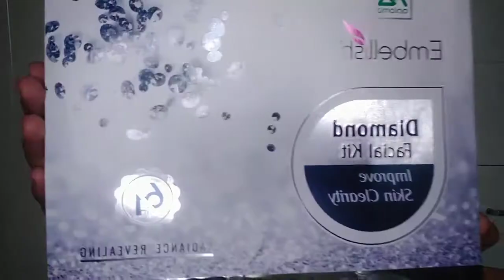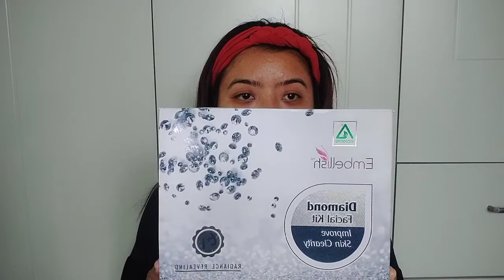Mahni a facial tih dan APLOMB product ka hmang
APLOMB member ni duh tan 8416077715 ah whatsapp theih aw.
1. cleanser
2. scrub
3.Gel
4.cream
5.Pack
6.serum
7.Toner
8.moisturizing cream
9.sun cream.

heng ho hi ka product hman te an ni e...